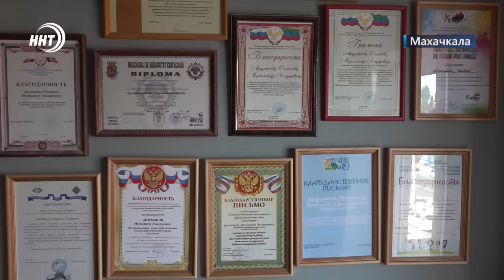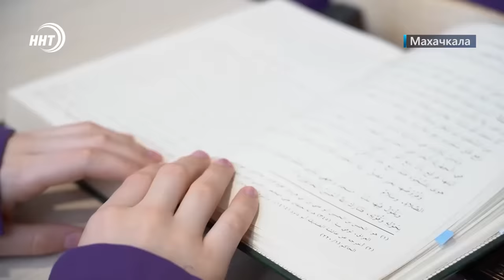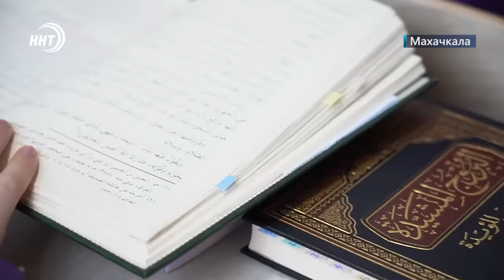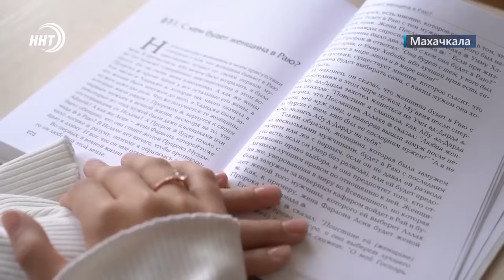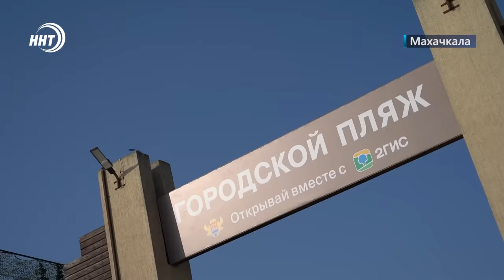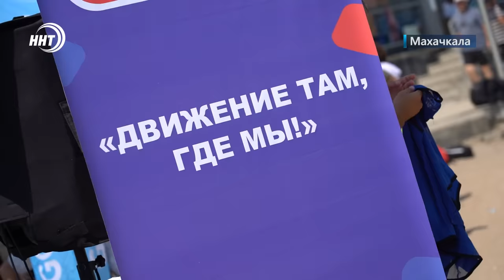Стрельба по полиции. Новости Дагестана за 14.08.2023 год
1. Родители в дверь – дети в окно! Жители Каспийска наблюдали ужасающую картину в окне 9 этажа одного из жилых домов.

2. Ограниченные возможности здоровья не помеха для творчества. Музыкант-инструменталист Мухаммед Арзуманов бескорыстно обучает особенных детей национальным танцам.

3. Самый вкусный кофе на Кавказе! Автор напитка «Махачкалино» снова признан лучшим бариста СКФО.

4. Дагестанские боксеры снова первые! На проходящих в Беларуси соревнованиях наши спортсмены завоевали две из трех золотых медалей россиян.